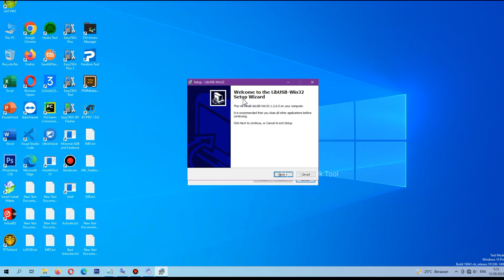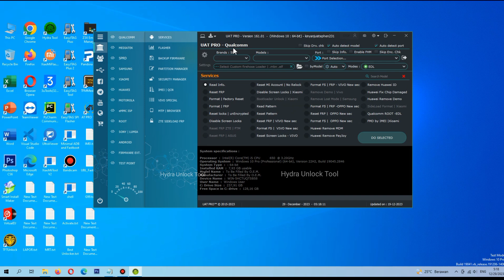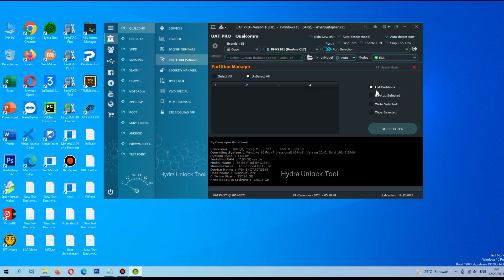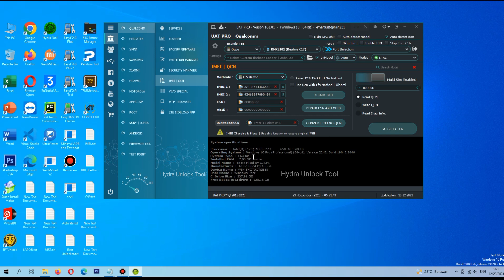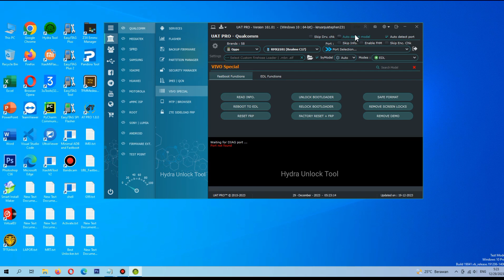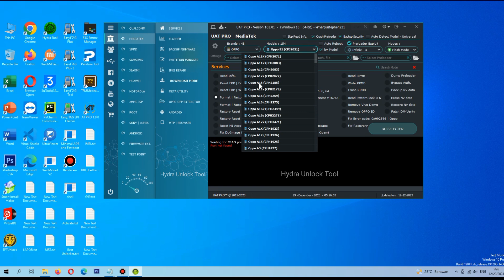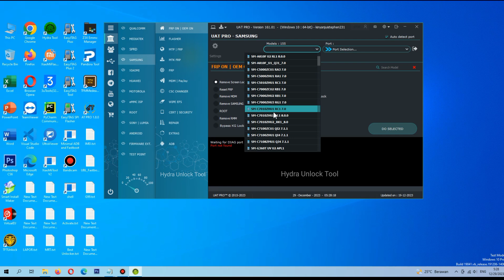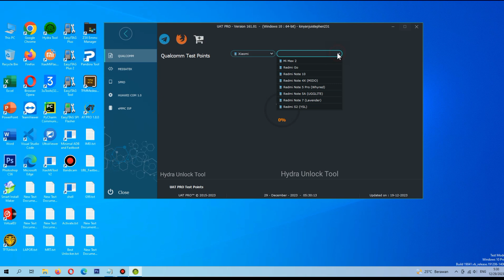UAT PRO Update Mediatek Helio G99 CPU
UAT PRO  Release Update

# Support Protokol Mediatek DA versi 6
- Menambahkan dukungan CPU baru dalam Mode Preloader:
( Helio G96 MT6781 ). ( Helio G99 MT6789 ). ( Dimensi 6100+ MT6835 ) ( Dimensi 7200  MT6886 ).
Dimensi 8000. Dimensi 8100. Dimensi 8100_Ultra. Dimensi 8200. Dimensi 8200 Ultra. ( MT6895 )
Dimensi 9000 ( MT6983 )

- Menambahkan dukungan ponsel Vivo baru dalam mode Preloader:
PD2183. PD2183B. PD2183C. PD2183D. V2183A _ Vivo X80
PD2183F, PD2183BF, V2144 - Vivo X80
V2186A, PD2186 - Vivo X80 Pro 5G
PD2207, PD2207B, V2207A - Vivo S15 Pro
PD2214F, V2201 - Vivo V25e
V2231, V2246, PD2269F - Vivo V27 5G
PD2238F, PD2238BF - Vivo iQOO Neo 7
PD2245F. PD2245CF. PD2245DF. V2230 _ Vivo V27 Pro
PD2284F, PD2284BF, V2251 - Vivo V29 Pro
PD2268F, V2237 - Vivo V27e

- Menambahkan dukungan untuk ponsel Realme baru:
RMX785 11X 5G. RMX3560. RMX3561. RMX3562. RMX3563 Realme GT Neo3
RMX3630 Realme 10 4G. RMX3636 Realme 11 4G
RMX3780 Realme 11 5G. RMX3782 Realme Narzo 60X. RMX3785 Realme 11X 5G )

- Menambahkan dukungan ponsel Realme dan Oppo dalam mode Preloader

- Menambahkan dukungan penuh dalam mode BROM dan Preloader Motorola Moto E7 dan E7 Power:
XT2095-1, XT2095-2, XT2095-3, XT2095-4, XT2097-5, XT2097-6, XT2097-7

- Menambahkan dukungan ponsel OnePlus dalam mode Preloader:
CPH2411, CPH2423 - OnePlus 10R
CPH2491, CPH2493 - OnePlus Nord 3 5G

- Menambahkan dukungan ponsel Infinix Mediatek baru:
X669C. X6710 Infinix Note 30 VIP. X6711 Infinix Note 30 5G. X6716 Infinix Note 30i.
X6716B Infinix Note 30i. X6731 Infinix Zero 30 5G. X6731B Infinix Zero 30 4G. X6739 Infinix GT 10 Pro.
X676B Infinix Note 12 Pro. ( X676C Infinix Note 12 2023 )
 X678B Infinix Note 30 Pro. X6821 Infinix Zero 20.
X6831 Infinix Hot 30. X6832 Infinix Hot 30 5G. X6833B Infinix Note 30. X6835 Infinix Hot 30 Mainkan NFC.
X6835B Infinix Hot 30 Mainkan NFC. X6836 Infinix Hot 40. X6837 Infinix Hot 40 Pro

- Menambahkan dukungan banyak ponsel Tecno lama dan baru:
AD10 Tecno Phantom V Lipat, AD11 Tecno Phantom V Flip, AD8 Tecno Phantom X2 5G, AD9 Tecno Phantom X2 Pro 5G,
BD4a Tecno Pop 5 LTE. BD4i Tecno Pop 5 LTE. BD4h. BD4j Tecno Pop 5 Pro. BE6j Tecno Pop 6 Go. BE7 Tecno Pop 6
BE8 Tecno Pop 6 Pro. BE8i Tecno Pop 6 Pro. BG7 Tecno Spark 20C. CK7n Tecno Camon 20 Pro. CK9n Tecno Camon 20 Premier.
KJ5. KJ5n Tecno Spark 20. LG7n Tecno Pova 4. LG8n Tecno Pova 4 Pro. LH6n Tecno Pova Neo 3. LH8n Tecno Pova 5 Pro.
LH7n Tecno Pova 5

- Menambahkan dukungan ponsel Unisoc baru.
Tecno: BG6 Tecno Spark Go 2024, BG6s
Infinix: X6525 Infinix Smart 8. X6528 Infinix Hot 40i. X6528B Infinix Hot 40i

Thanks...

uatpro,